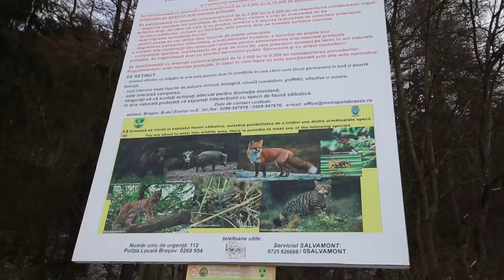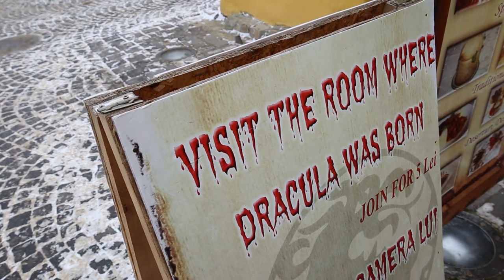Photography in Transylvania, Romania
Be sure to check out for more of my photography.

Romania has been on my travel radar for quite a few years.  And, the part of the country I really wanted to spend time in was Transylvania.  Just the stories of vampires, Dracula, and all the history of Transylvania absolutely fascinates me.  What I found in my photography trip to Romania was so much more than I expected.  Sure, the area is beautiful and all the castles are interesting as billed.  But what surprised me the most was how great the food was, and how interesting the countryside was.  I really could have spent weeks driving around through all the rural villages in Transylvania and all of Romania for that matter.
I'm already planning my next bit of photography in Romania. I can't wait to get back here!